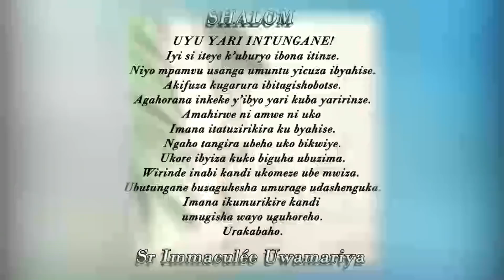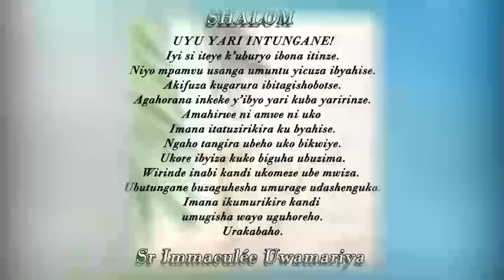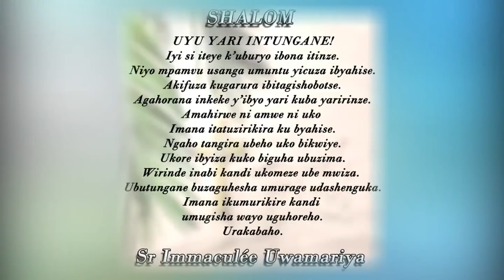SHALOM. BYOSE NI AMASOMO! || Ijambo ry'Imana ryo kuwa 10-4-2022 tugezwaho na Sr Immaculée:URAKABAHO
IJAMBO RY'IMANA RYA BURI MUNSI
SHALOM. BYOSE NI AMASOMO!
Nyagasani ni umuhanga muri byose.
Ibyago byawe azabivanamo imbaraga.
Ibikugoye azabikwerekeramo ububasha bwe.
Ibigeragezo azabiguhamo ubuhanga ubone urabirenze.
Ikizakugeraho cyose kizaba kirimo inyigisho izaguherekeza ubuzima bwawe bwose. Tega amatwi rero kuko ubuzima ari ishuri ridateze kurangira.
Yezu akube hafi kandi umugisha we uguhoreho.
Urakabaho.